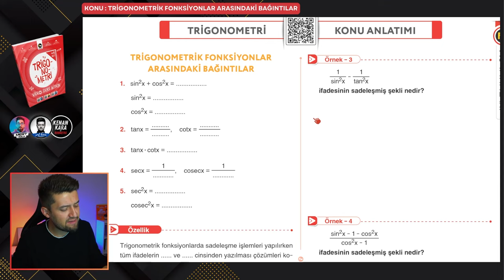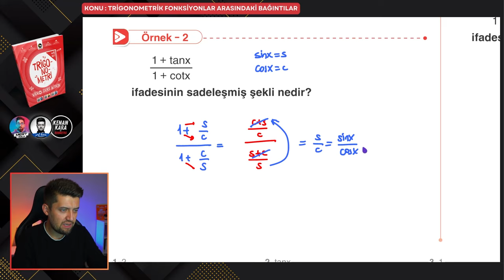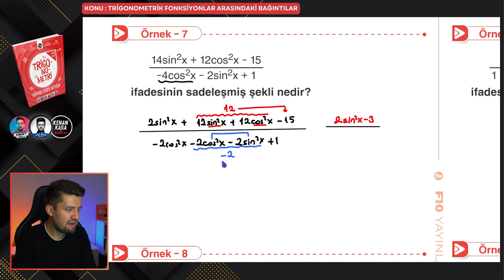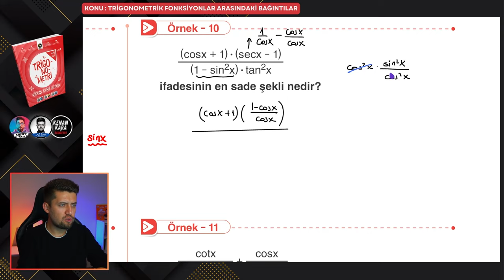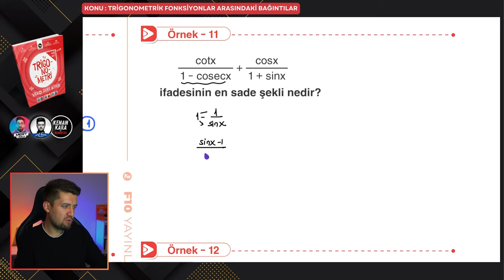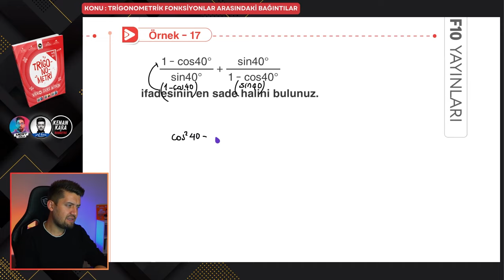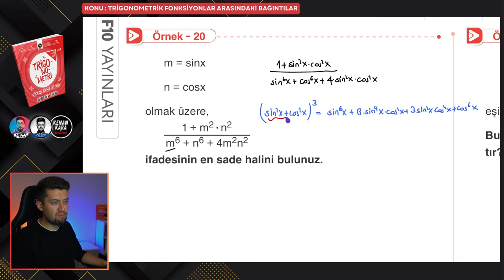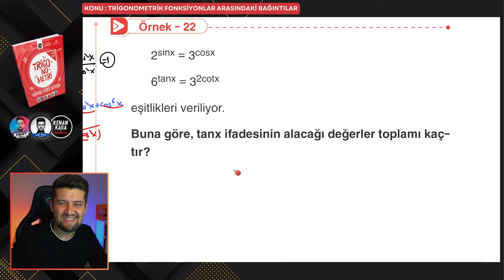TRİGONOMETRİ KAMPI 2024 | 6. Ders : Trigonometrik Özdeşlikler - 1